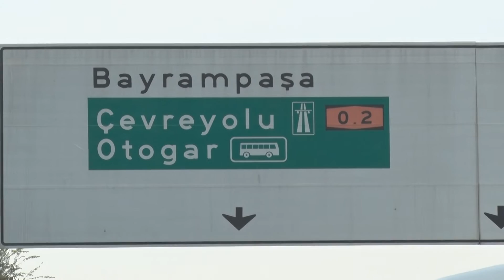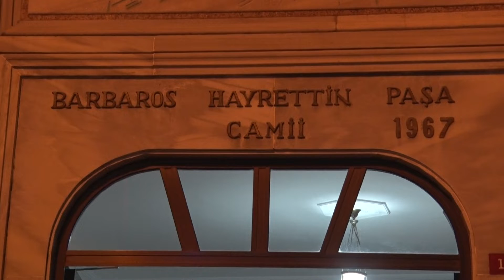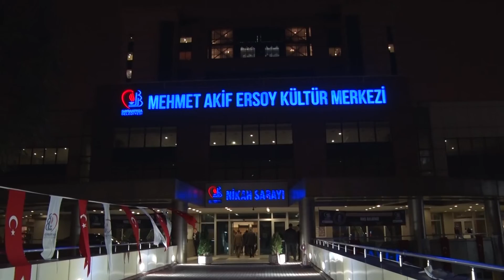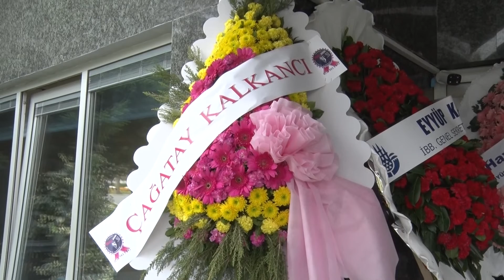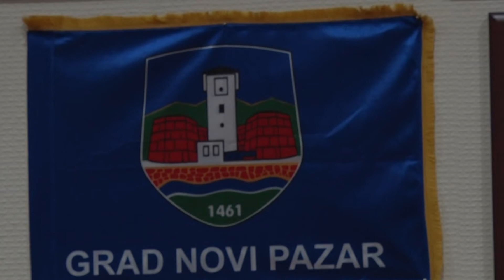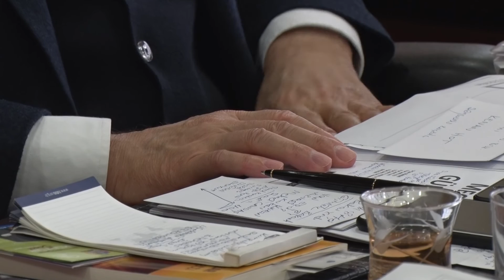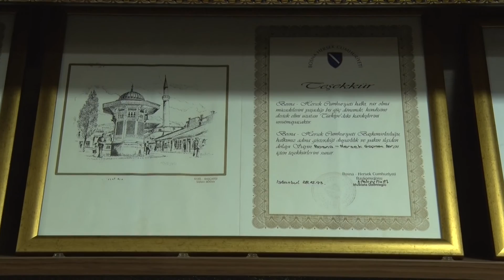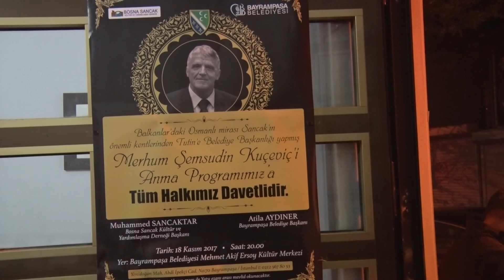Semsudin Kucevic - Turska